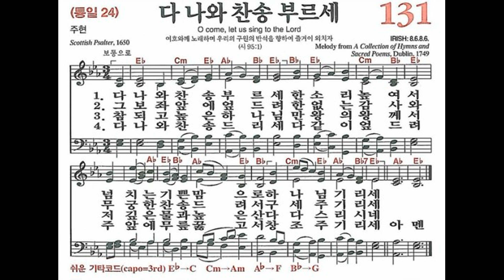[새찬송가] 131장 다 나와 찬송 부르세 | 파이프 오르간 찬송가 반주